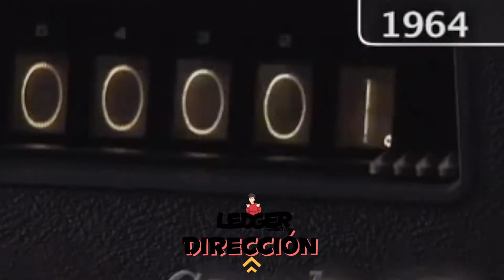David LEDGER - REEL 2019 2020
Reel David Ledger